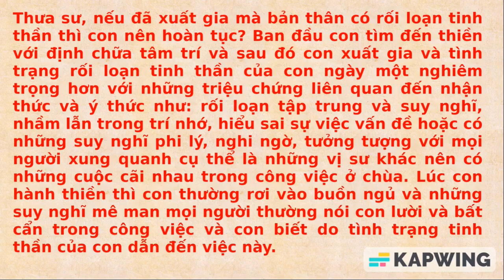1734. Rối loạn tinh thần có nên hoàn tục?